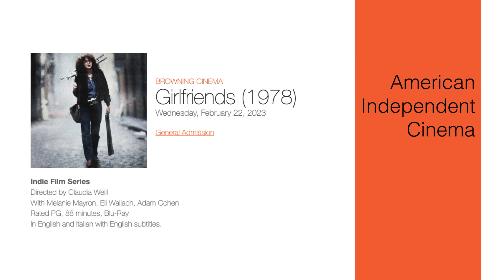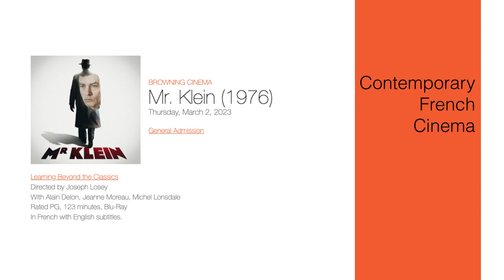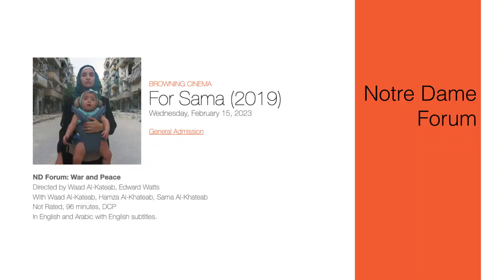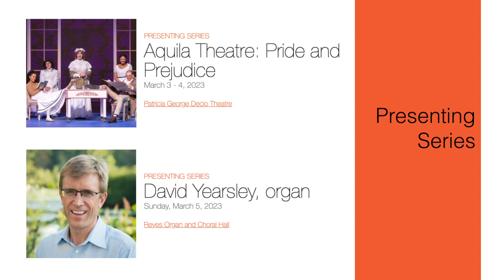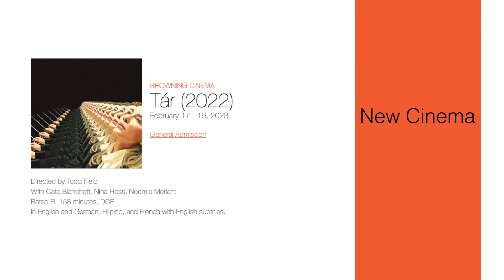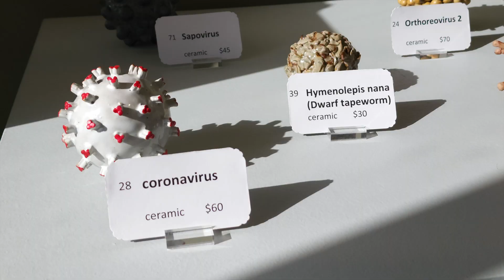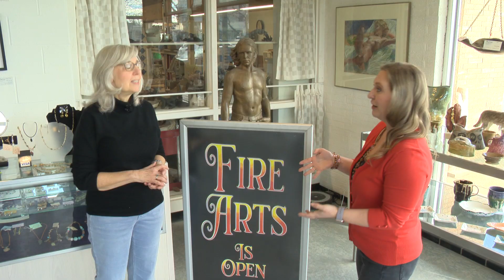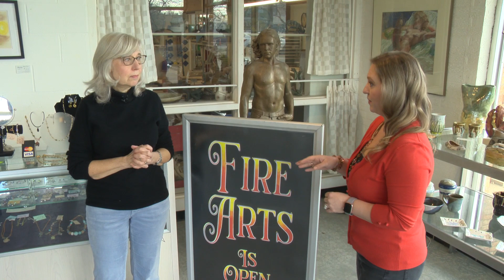DeBartolo Update, Unity Gardens Perfect Pairings and Fire Arts Exhibits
Courtney sits down with Sean and Ricky to talk about what’s new at the DeBartolo Performing Arts Center. The Unity Gardens has teamed up with Ivy Tech South Bend and City Wide Liquor to host the “Perfect Pairing” event. Dave gets to try some samples and chats with everyone involved. Who knew viruses and other small things put into a sphere shape would be so interesting. You don’t want to miss “Pandora’s Box Opened” at Fire Arts Inc.